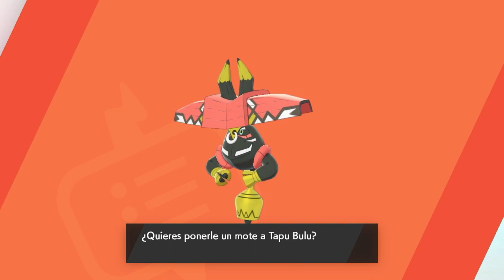CÓMO CAPTURAR A TABU BULU!! (Aventuras Dinamax) - NIEVES DE LA CORONA (DLC) Pokemon Espada y Escudo